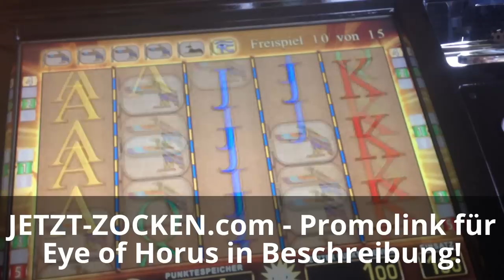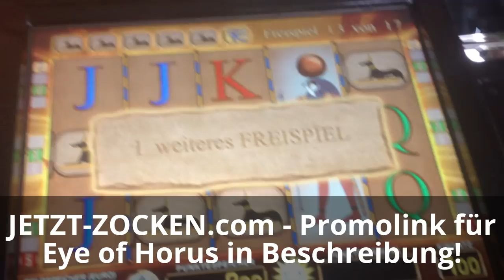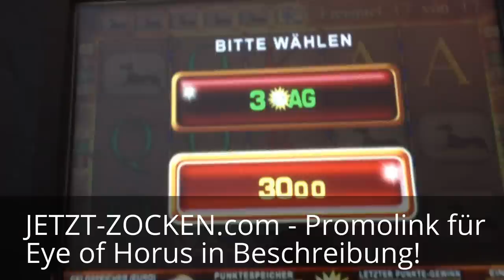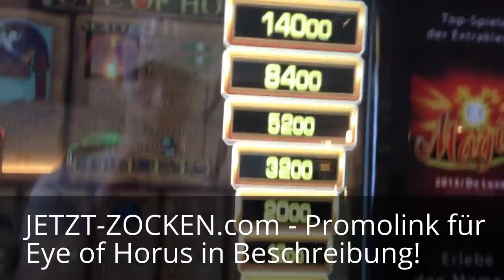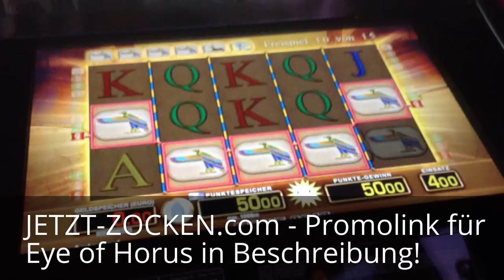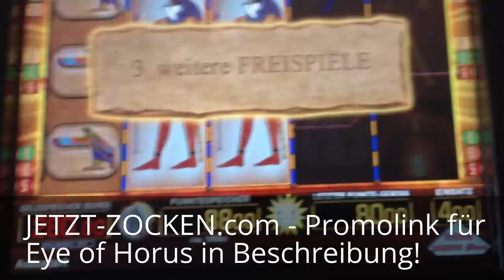EYE OF HORUS! LET`s PLAY MERKUR MAGIE! PROMOTAGE!